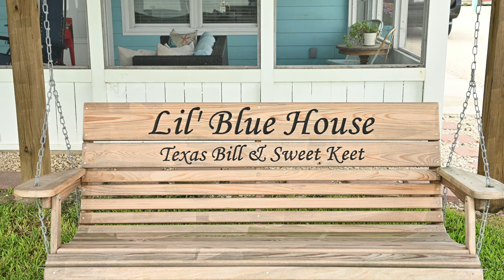Rules Video for 2021 Photo Contest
Please watch Bill Harvey and Marissa Ford explain the rules changes to the upcoming Photo Contest for Wildlife in Focus 2021.  Please contact WildlifeinFocus.org with any questions.  Enjoy and As Bill Harvey says, "Keep on clicking. "